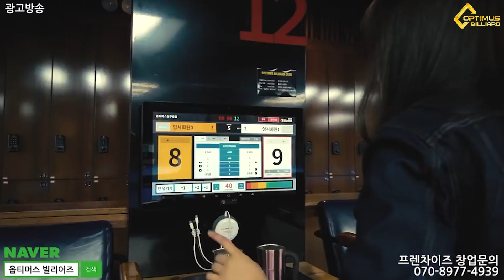[당구레슨] 넥쓰리의 감당구 - #70.더블_[천기누설 시리즈 3탄]스트록과 스피드로 만들어 낼 수 있는 공! 쿠션에 붙은 더블!!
카카오톡에 옵티머스 빌리어즈 를 검색하시면
저희 플러스 채널이 있습니다🌸

궁금하신 당구풀이나 난구 시스템 문의 주시면
답변 드리겠습니다😄

00:00 인트로
00:20 배치설명
09:28 키포인트